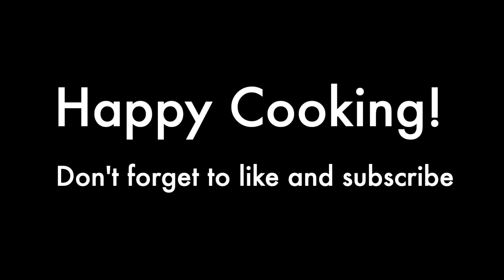Peanut Butter and Biscoff Cheescake (No bake no egg)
How to make peanut butter and biscoff cheesecake (no bake no egg)
Credit to @NOOVEN for the recipe

Ingredients:
Crust
Lotus Biscoff cookies  16 pieces (125 g)
Melted butter  3 tbsp (45 g)

Cheesecake filling
Cream cheese  1 cup (225 g=8 oz) (room temperature)
Peanut butter (spread) 1/2 cup (150 g)
Vanilla extract  1/2 tsp
Heavy cream  1/2 cup (120 ml) (cold temperature)
Icing sugar  4 tbsp (30 g)

Topping
Peanut (spread) 1/2 cup (150 g)
Caramel Sauce  50g